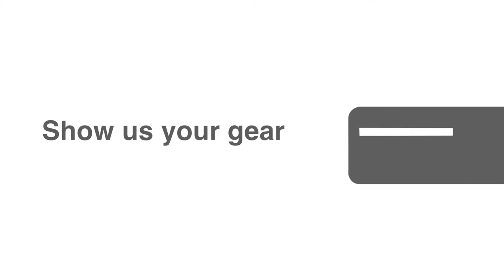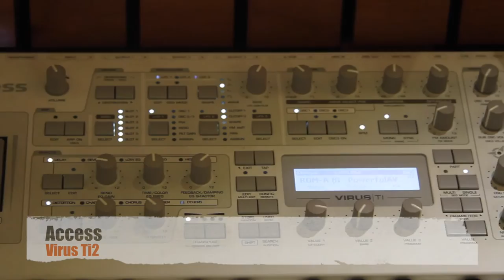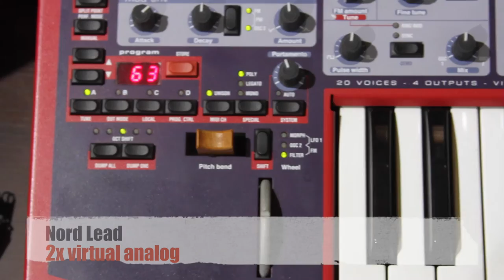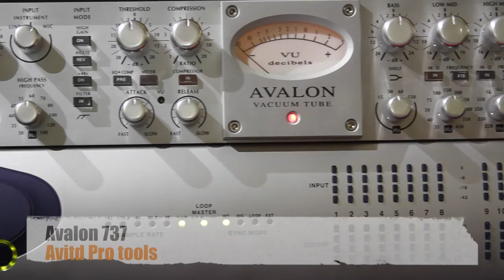TALKING GEAR with Oliver Schmitz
A conversation with Oliver Schmitz about sound engineering and studio gear